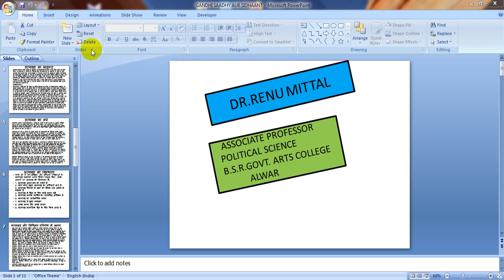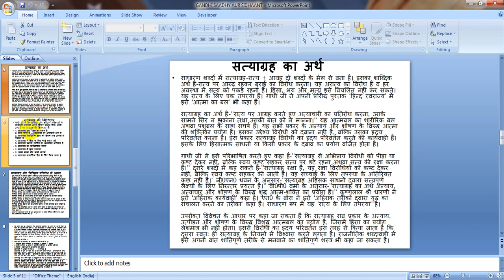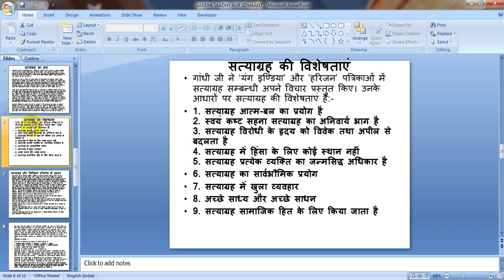GHANDHIJI ;SATYAGRAH -1 BY DR RENU MITTAL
Class:-BA PT -1& MA F
Paper & Paper Name:-INDIAN POLITICAL THINKER
Topic :-GHANDHIJI ;SATYAGRAH -1
Name  & Designation :- BY DR RENU MITTAL ASSOCIATE PROFESSOR